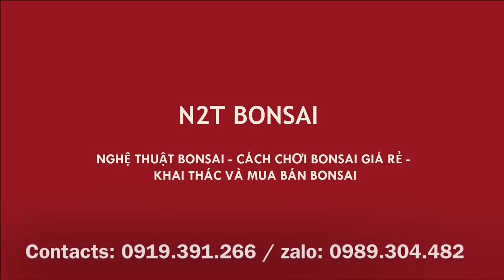HÀNG HIẾM - SIÊU PHẨM BONSAI ĐIỀN TRỰC SUMO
Siêu phẩm bonsai sanh Nam Điền dáng trực rất đẹp và giá trị